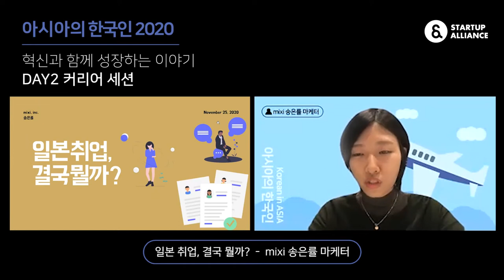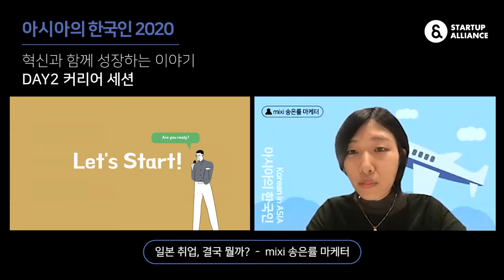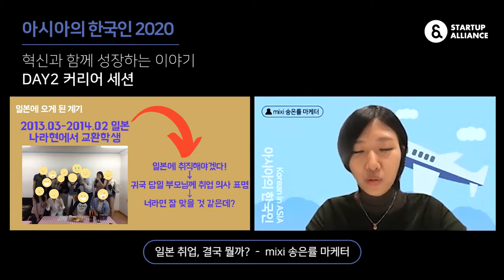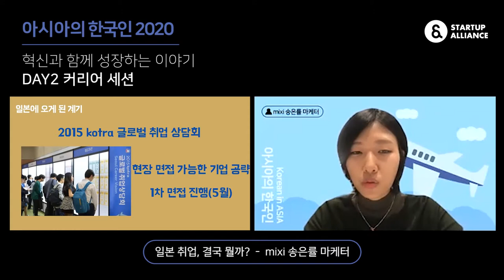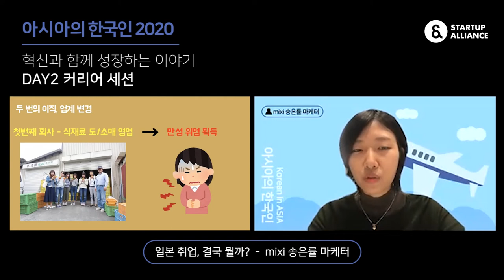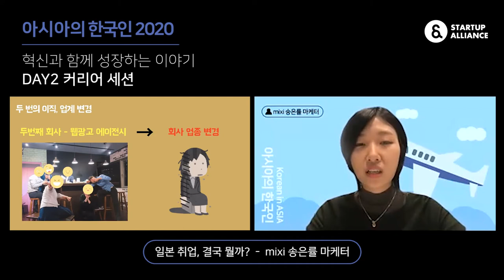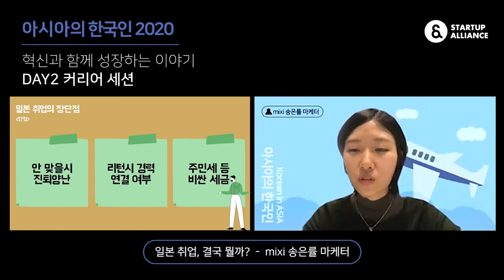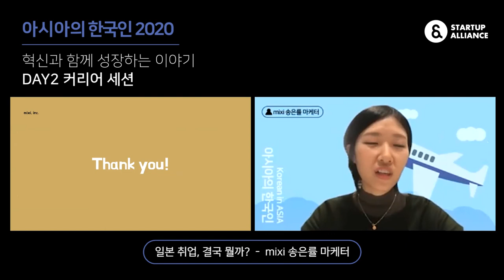[아시아의 한국인 2020] 일본 취업, 결국 뭘까? (mixi 송은률 마케터)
아시아 지역의 IT 무대에서 열정과 도전으로 스스로의 역량을 유감없이 발휘하고 있는 한국인들의 이야기를 만나보는

Day2 커리어 세션의 두 번째 발표는 일본 취업에 대한 이야기로 이어집니다.일본 취업을 위해서 어떤 준비가 필요할까요?, 일본 취업의 장단점은 무엇일까요? 한국에서 대학 졸업 후, 바로 일본으로 건너가 다양한 규모의 기업을 경험한 mixi 송은률 마케터의 생생한 이야기를 만나보세요!

🛫 아시아의 한국인 2020을 더 알고 싶다면?